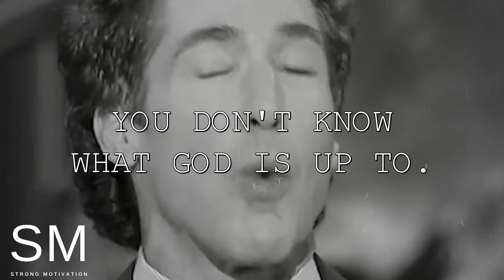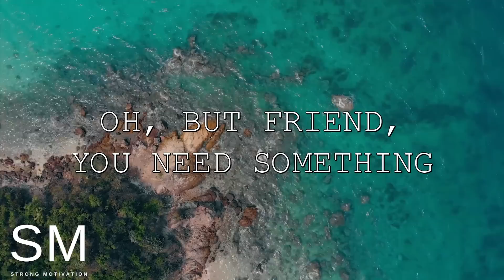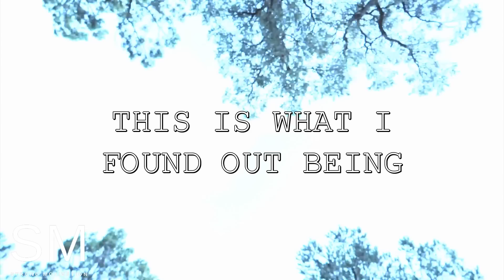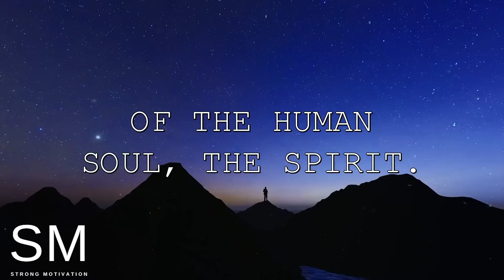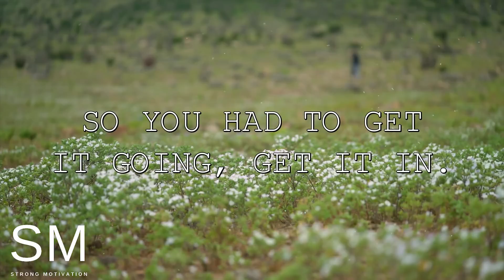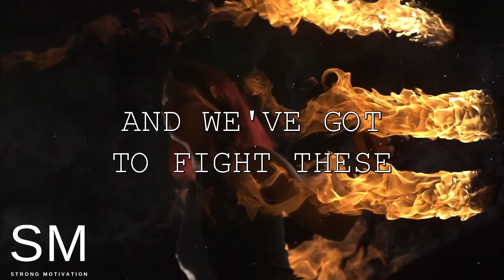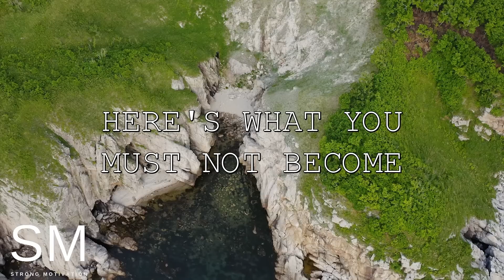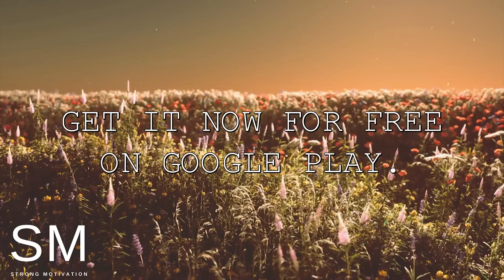Nowhere To Go But Up | Steve Harvey, Joel Osteen, TD Jakes, Jim Rohn | Best Motivational Speech 2023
Speakers: Steve Harvey, Jim Rohn, TD Jakes, Joel Osteen, Les Brown..

Td Jakes
Joel Osteen...